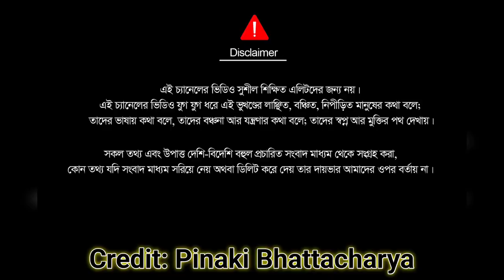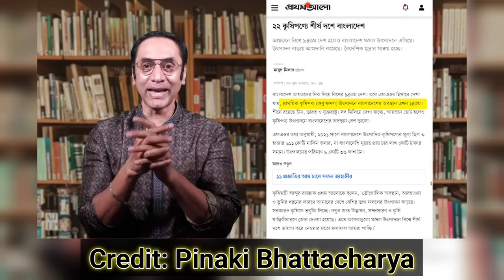হাসিনার বিনা পয়সায় ইলিশ বেচার গল্প || ৫ হাজার টন ইলিশ চায় ভারত || Pinaki Bhattacharya || The Untold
@PinakiBhattacharya  @EliasHossain    @JamunaTVbd    @এবেলা_MS   @Nazmultimes @zahedstakebd
আসন্ন দুর্গাপূজা উপলক্ষে বাংলাদেশ থেকে এবারও ৫ হাজার টন ইলিশ মাছ আমদানি করতে চায় ভারত। বাংলাদেশ সরকার গত বছরের চেয়ে বেশি ইলিশ রপ্তানি করার পরিকল্পনা করেছে বলে সূত্র জানিয়েছে।

Nazmul Islam
Founder of This Channel